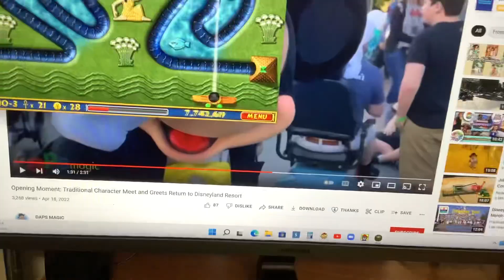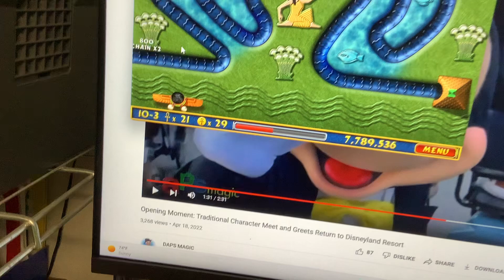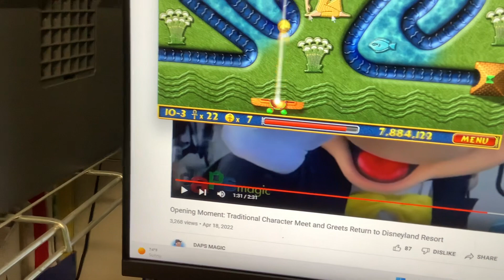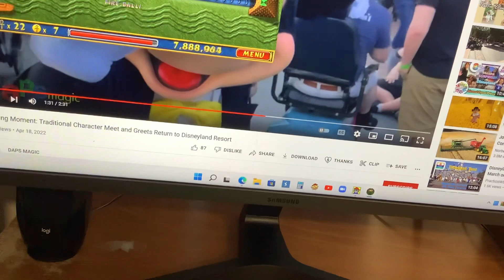Luxor Stage 10-3 Pool Of The Lotus Blossom